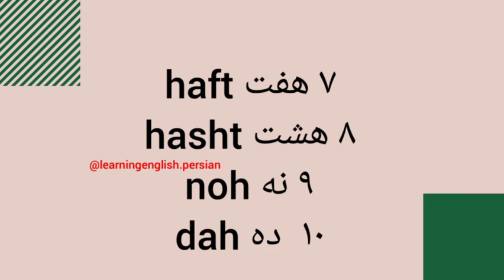1 to 10 in Persian language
Please repeat lesson with me.